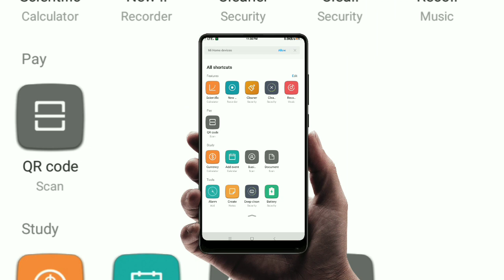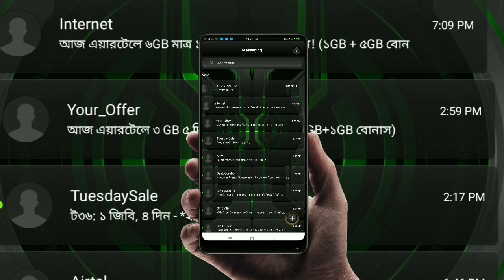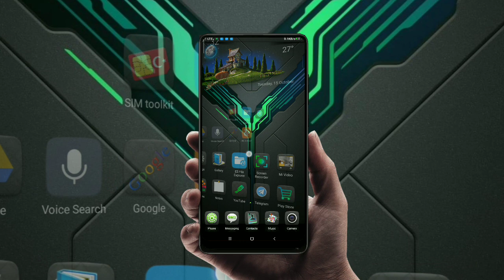Black shark theme for miui10/9 a to z changes your UI **NEW THEME**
hi guys this video i will show you miui 11 support best themes

this theme is really awesome please try now and share your experience on comment box

do you like this theme so please subsribe to my channel
get more interesting themes on your phone